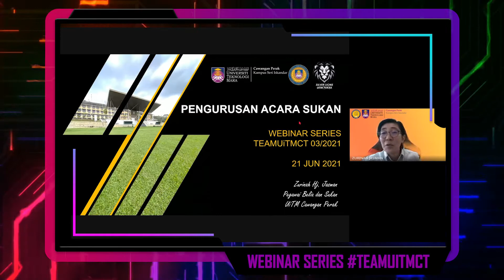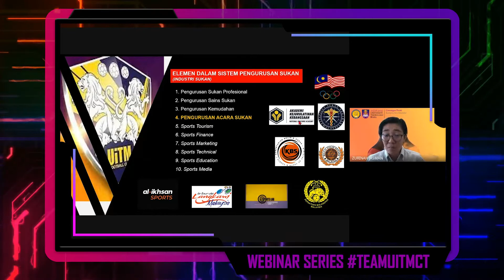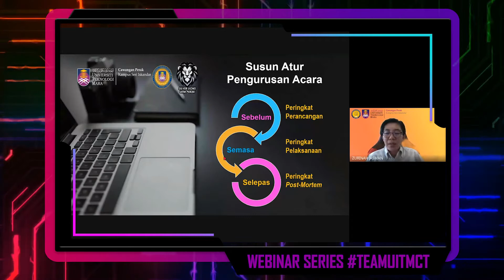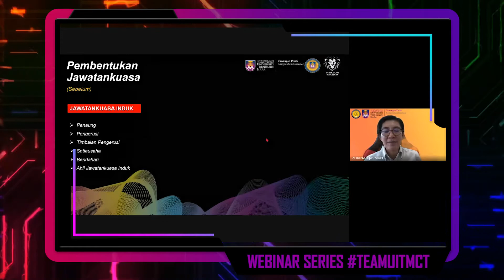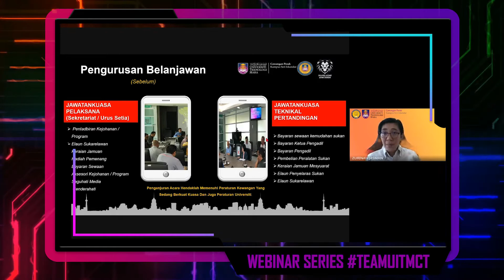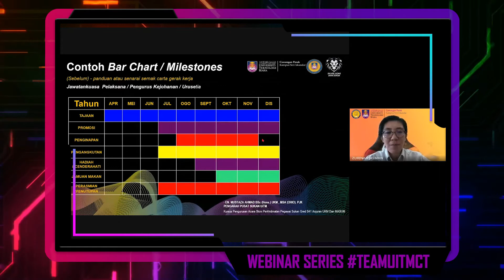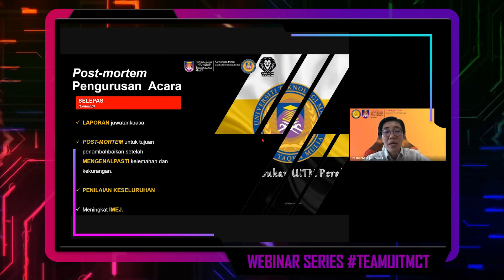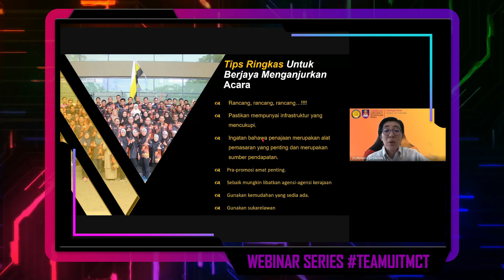WEBINAR SERIES TEAMUiTMCT 03/2021: PENGURUSAN SUKAN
Ini merupakan Webinar Series TEAMUiTMCT 03/2021 berkaitan PENGURUSAN SUKAN yang telah berlangsung pada 21 Jun 2021 menerusi platform Google Meets dan FB Live Unit Sukan UiTM Cawangan Terengganu

Webinar yang bertajuk 'Pengurusan SUkan' ini telah disampaikan oleh speaker jemputan Cik Zurinah Hj. Jasman yang merupakan Pegawai Sukan di UiTM Cawangan Perak.

Kami juga berada di platform berikut:-

Unit Sukan UiTM Cawangan Terengganu